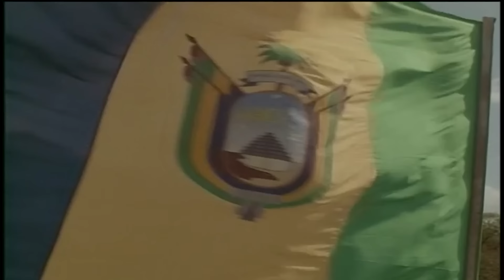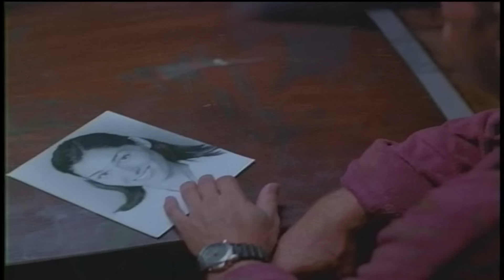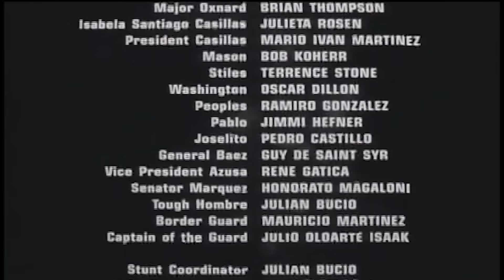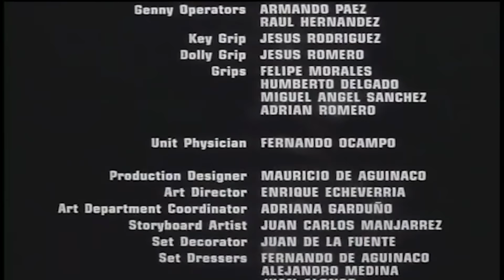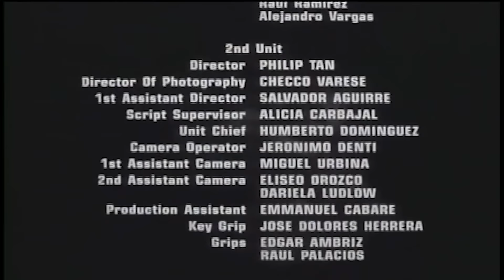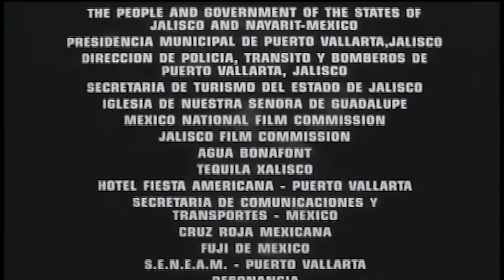PELICULAS De Accion | Objetivo Perfecto | Pelicula Completa en Espanol Latino HD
Un ex soldado, ahora mercenario, llamado John Miller, llega a América Latina a invitación de su antiguo colega Carlos Santana para ayudar en la seguridad del presidente Ricardo Álvarez. Pero después de unos días en el país, el presidente es asesinado y todas las pruebas apuntan a John como el ejecutor del atentado.

Al darse cuenta de que ha sido incriminado, John escapa de sus perseguidores y encuentra refugio entre los rebeldes que luchan contra el corrupto gobierno. La líder de los rebeldes, Laura Montez, accede a ayudar a John a encontrar al verdadero culpable si él los ayuda en su lucha por la libertad.

John y Laura inician una peligrosa investigación, recopilando pruebas de la conspiración. Descubren que el responsable del asesinato es el general Enrique Salazar, quien busca tomar el poder en el país. Después de varios combates intensos, John y Laura se infiltran en el cuartel general de Salazar y revelan al público la verdad sobre sus crímenes.

La película termina con el nombre de John limpiado, Salazar arrestado y el país comenzando su camino hacia la democracia gracias a los esfuerzos de los rebeldes. John, al darse cuenta de la importancia de la lucha por la justicia, decide quedarse en el país y ayudar en su reconstrucción.

Bienvenidos al canal de YouTube "Sobre lo Insólito", donde encontrarán emocionantes videos documentales de diversos formatos y géneros, que exploran un amplio espectro de temas y aspectos de nuestro mundo. A través de nuestros videos, emprenderán fascinantes expediciones donde descubrirán aventuras, fenómenos naturales asombrosos, eventos históricos y fenómenos trinianpal345 culturales.

Director - Sheldon Lettich

Guionistas - Peter Brosnan, Michael Lanahan, George Saunders

Protagonistas: Daniel Bernhardt, Jim Pirri, Dara Tomanovich

Acción, Suspense

También podrán sumergirse en el mundo de la investigación científica y explorar los temas más relevantes en los campos de la ciencia y la tecnología. Nuestro canal no solo es una plataforma de entretenimiento, sino también un lugar para aprender e inspirarse. ¡Únanse a nuestra comunidad, donde cada video es un emocionante viaje hacia el conocimiento y descubrimiento!

¡Únanse a nuestra comunidad y disfruten de emocionantes videos documentales que ampliarán sus conocimientos e inspirarán nuevos descubrimientos!